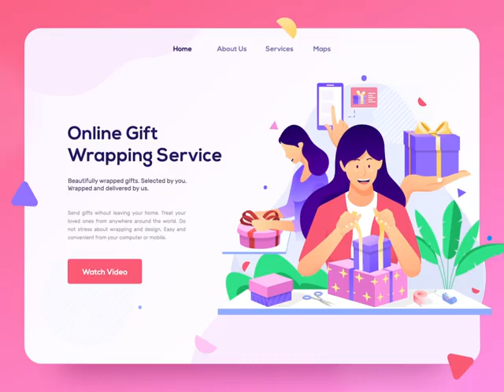GET YOUR OWN ONLINE STORE❓APP📲WEBSITE 🖥️▪️🛒🛍️BUSINESS PROMOTION's📈💰LET ME WORK FOR U❗